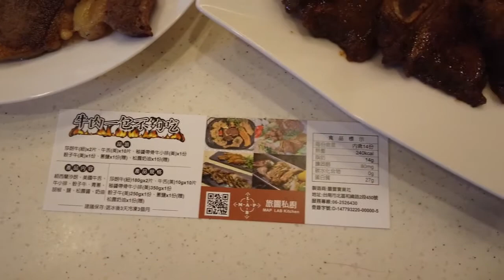旅圖私廚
【自取】
●自取地點 – 台南市北區和緯路二段450號(Google地圖)
●近小北成功夜市及花園夜市
【電話】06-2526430(預約自行取貨專用)
【備註】自取請先與旅圖私廚約好取貨時間再前往
【於平台完成訂單會加送200折價卷下次購買可使用】